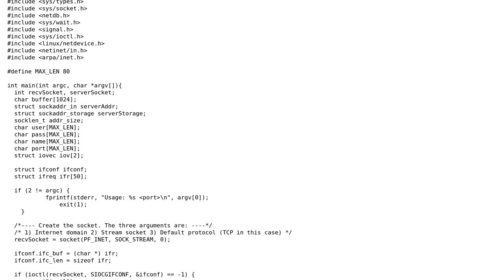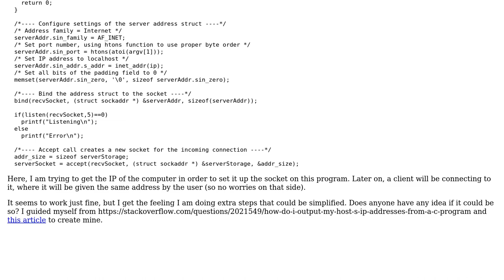Code Review: Server listening for program sockets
With thanks & praise to God, and with thanks to the many people who have made this project possible! You are responsible for your own actions.